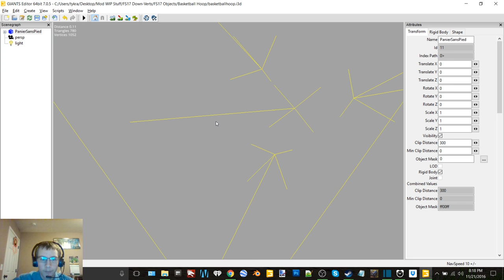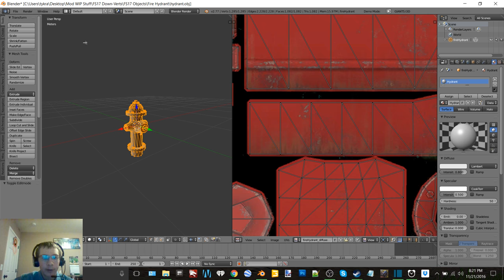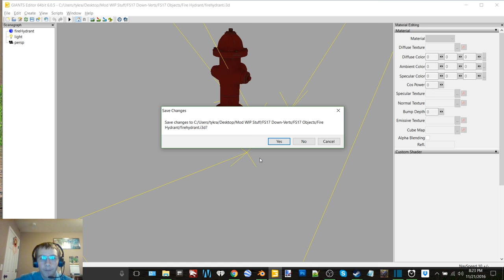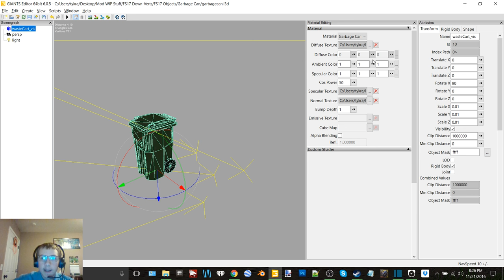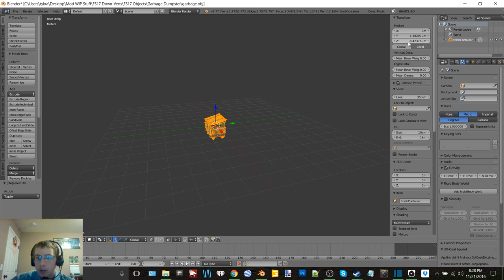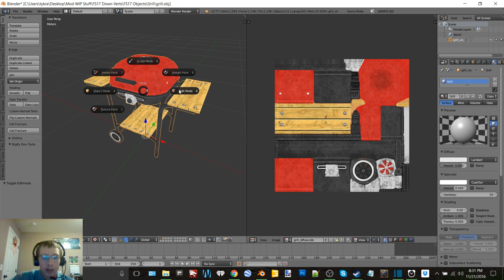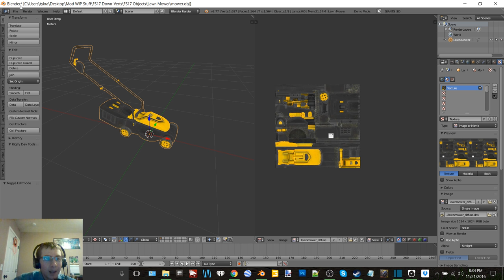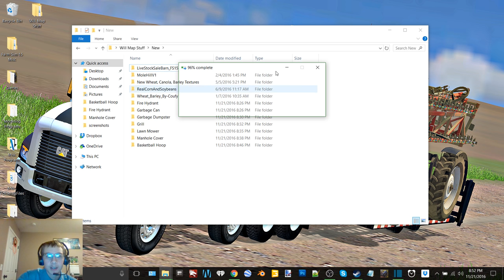Converting Map Objects From FS17 Down To FS15